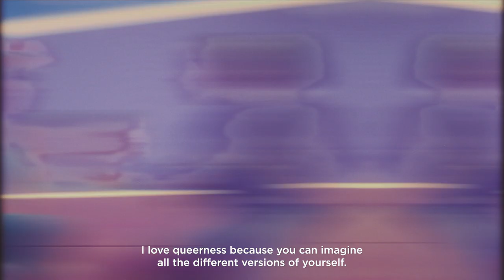Rainbrows Season 2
BIGGER, BETTER, BOLDER than ever 💁‍♀️

Rainbrows is back and do we have a treat for you! Join us and ten amazing brow raisers as we explore beauty standards, finding your authentic self and really celebrate each other.

Meet and listen to the voices and faces who work hard to raise awareness and representation of the LGBTQIA+ community by sparking informative conversations about what the Progress flag means to them 🌈

Lili St Jerry

Nonhlanhla Makuyana

Rico J Chace

Maggie Matic

Sheerah Ravindren

Wet Mess

Omar Phillips

June Bellebabe

Bailey J Mills

Rashmi Uddin

With Special thanks to:

Writer /Director/ Editor: Nick Virk

Creative Direction: Nick Virk

E. Producer/ Co-Creative Director : Ryan Lanji

Original Rainbrows Concept by: Ryan Lanji

Producer: Rico Jacob Chace

Production Assistant: Adriana Saetta

DoP Natalja Safronova

1st Assistant Camera: Rushil Choudhary

2nd Camera Operator: Lou Macnamara

2nd Assistant Camera: Kristiana Zhekova

BTS Videographer: Marcus Ebanks

Music: Based on the track ‘Pray’ by Andrea di Giovanni, David Blank, Adir Tov, Nicholas William Thomas Schneider

produced by il romantico mrg Label: FLUIDOSTUDIO

Sound Recordist / Designer: Felix Waverly-Hudson

Colourist: Megan Lee

Photography: India Bharadwaj

Gaffer: Hollie Mapp

Sparks: Elena Nassati / David Abra

Grip: Willis Hughes

Riggers: William Gibson & Robbie Chance

Set Designer: Lee Regan

Stylist: Nathan Harry

Stylist Assistant: Izzi Lewin

Nail Tech: Zahara Browne

Hair Stylist: Randolph Gray

Happy Pride, Every Day